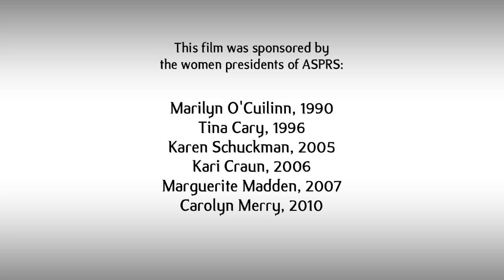The Role of Women in the History of Photogrammetry (High Def)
These five documentary vignettes were first publicly shown at the ASPRS 75th Anniversary Annual Conference in Baltimore, March 2009. They attracted much attention and many requests for additional accessibility.